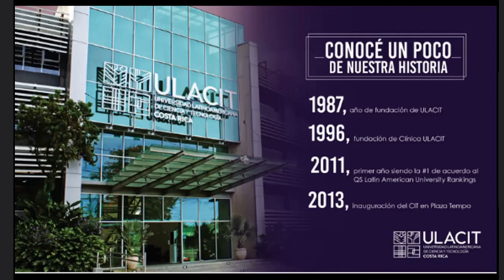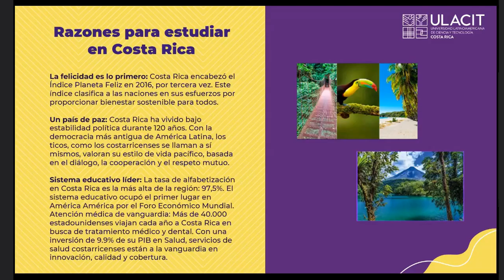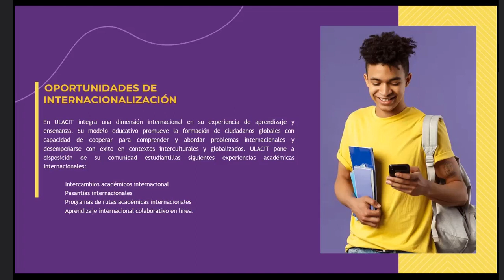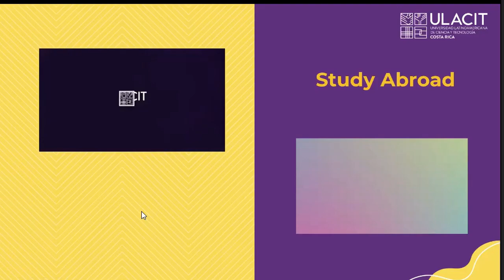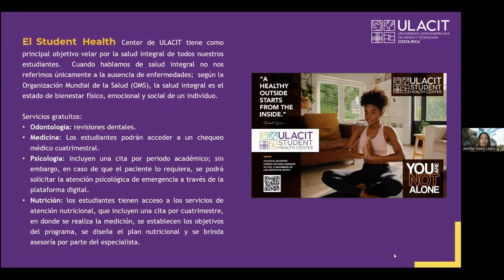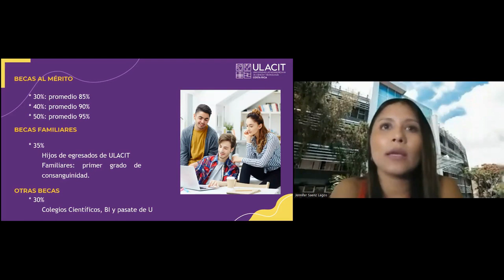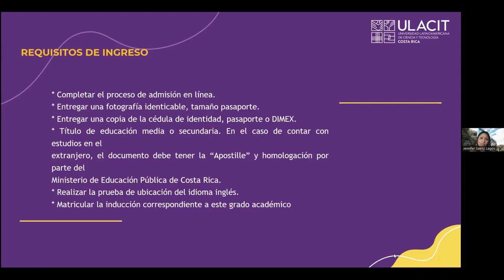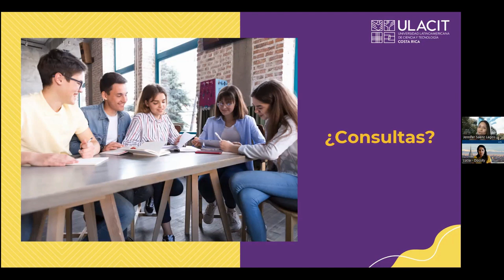Webinar gratuito: "¿Por qué estudiar en ULACIT, la Universidad privada #1 de Costa Rica?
El 09 de Agosto de 2023, la Universidad Latinoamericana de Ciencia y Tecnología (ULACIT) y Docsity se unieron para realizar este webinar gratuito donde se expusieron las ventajas de estudiar en esta prestigiosa universidad centroamericana. La presentación estuvo a cargo de Jennifer Saenz Lagos, directora de Admisiones, Postgrados e Internacional de ULACIT. También partició Nikita Shershnev, estudiante de Ingeneiría Informática de la universidad, quien contó la experiencia de ser un estudiante extranjero en ULACIT.